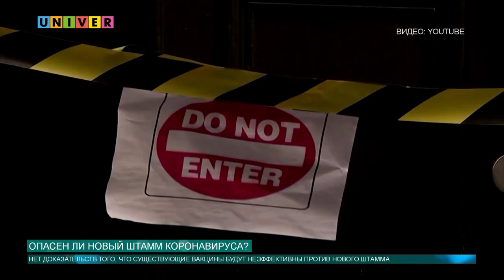НОВОСТИ КФУ ОТ 21.12.2020